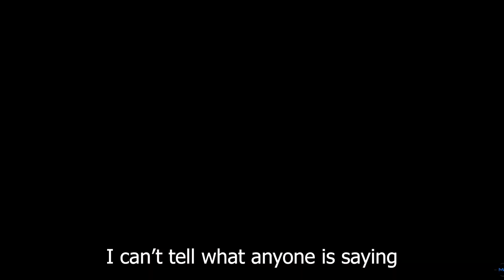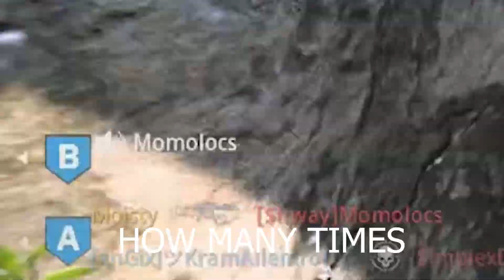Modern Warfare Bot Moments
uhhhhhhhhhhhhhhhhhhh yeah